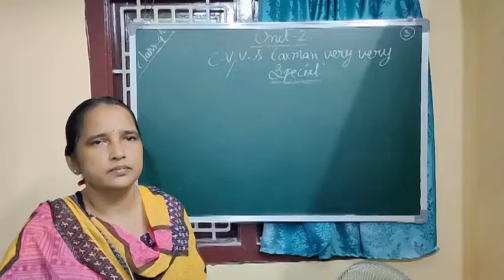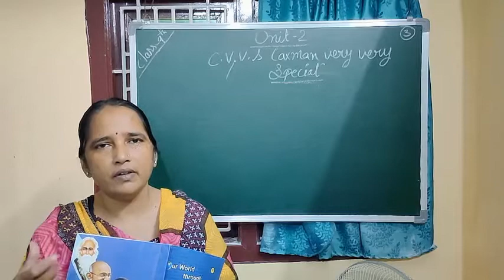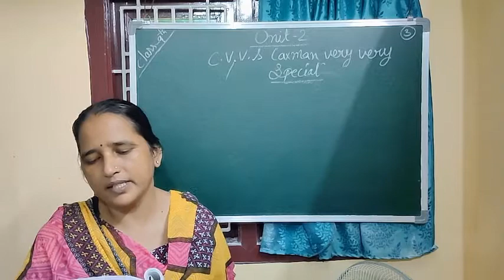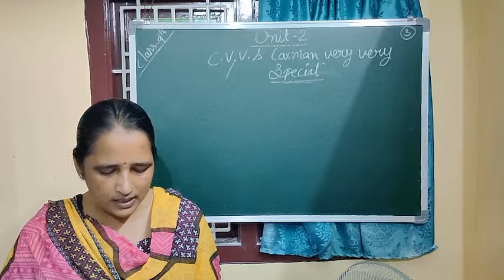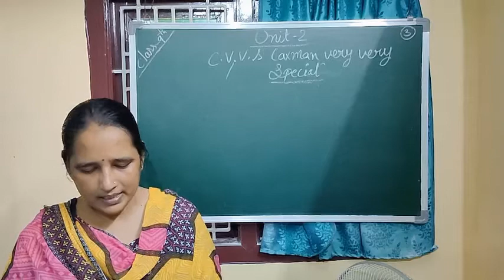Class 9 ENGLISH Video 19